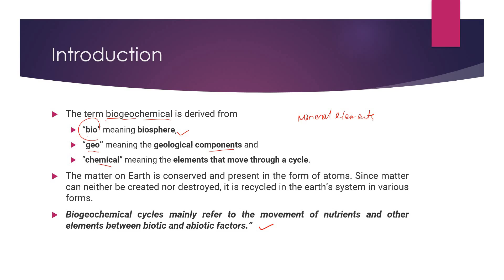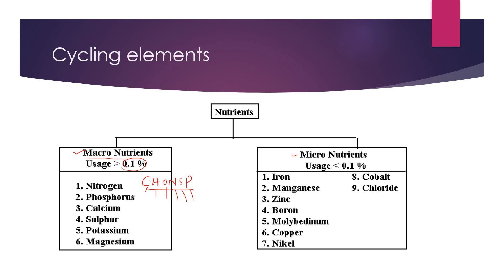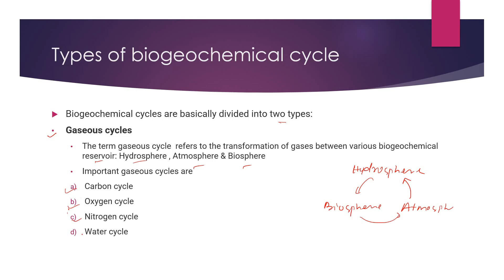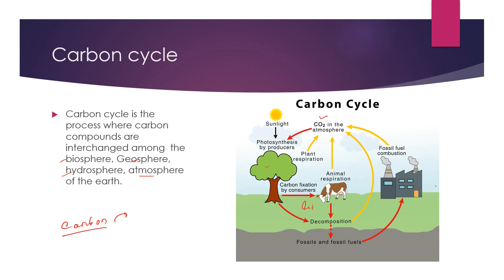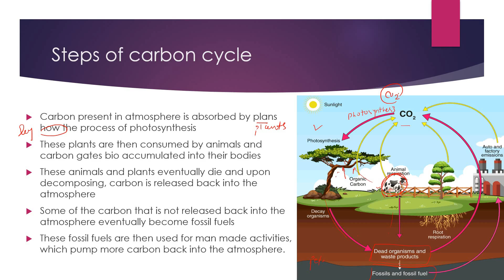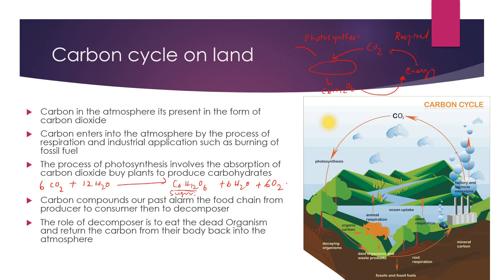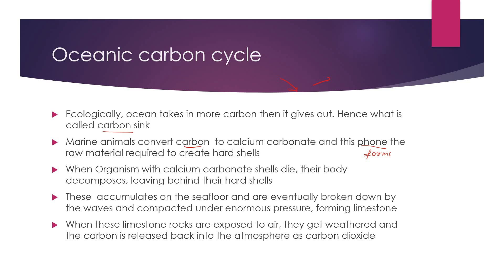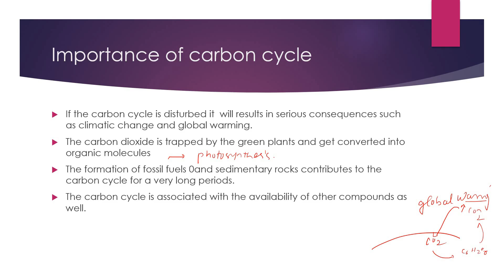Biogeochemical Cycle/Carbon cycle/ Unit-1#evs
this video contain a detailed description about biogeochemical cycle and their types
basically this video contains the description about the carbon cycle